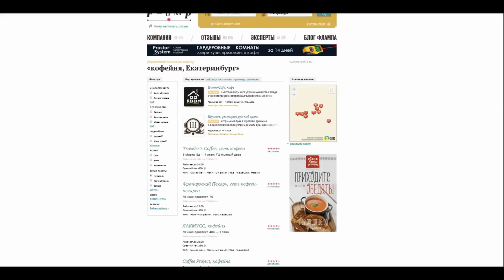Уделите минуту: Кофемания настигла Екатеринбург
Екатеринбург, вместе с другими городами-миллионниками, ударно наращивает темпы потребления кофе. Фактически у многих жителей развилась кофемания - привязанность к кофе. Журналисты пьют кофе, менеджеры пьют кофе, инженеры пьют кофе, копирайтеры и программисты пьют кофе, дизайнеры пьют кофе, студенты пьют кофе.

Различные исследователи констатируют: кофеманизация России идет ударными темпами. Как и деалкоголизация. Как и менеджеризация. Кофе занял все пустующие алкогольные места на ТВ и радио.

При этом явно заметна только вершина айсберга. Правда куда страшнее: 60% потребляемого кофе - растворимые. Это при том, что в городах плодятся кофейни, автоматы с зерновым кофе. 60%!

Я намеренно не сказал о подробных позитивных и негативных свойствах описываемого напитка - лобби производителей засорили информационное поле в той же степени, что и виноделы в своем сегменте...

ЗЫ:
Ни одну кофейню, засветившуюся в видео не хотел обидеть - вы делаете хорошие и очень хорошие напитки (кроме старбакса - они пластмасса, разбадяженная водой, пусть горят в аду).